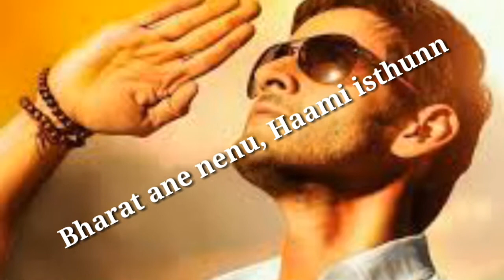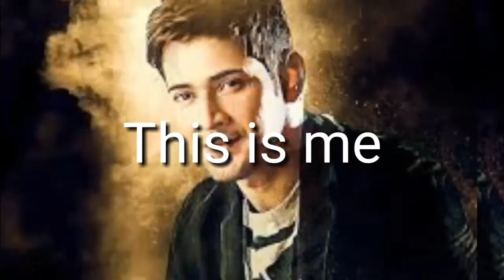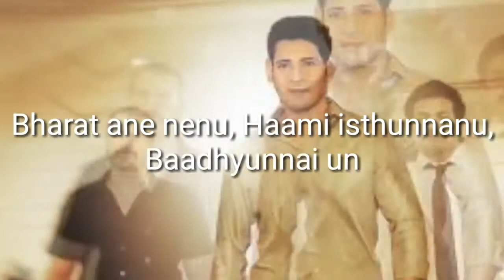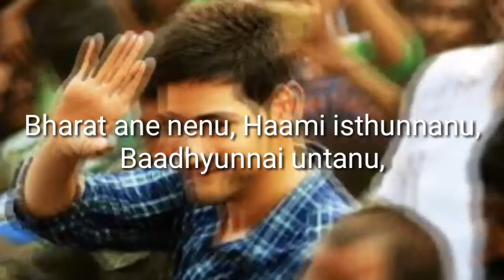Bharat Ane nenu title song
Bharat Ane nenu lyrical song with lyrics